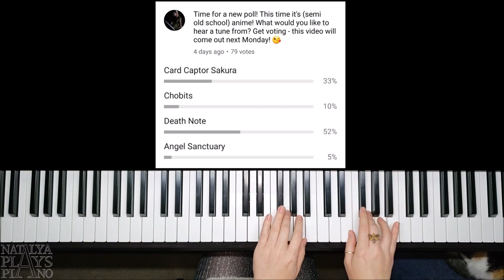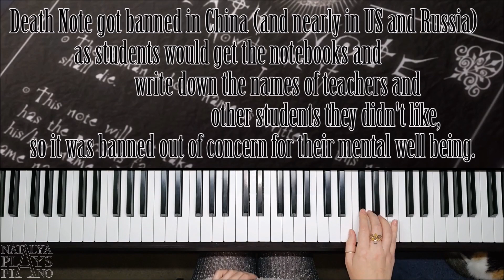L's Theme - Death Note || PIANO COVER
This is my piano cover of L's Theme from the anime Death Note.

Death Note (Japanese: デスノート Desu Nōto) is a Japanese manga series written by Tsugumi Ohba and illustrated by Takeshi Obata. The story follows Light Yagami, a high school student who stumbles across a mysterious otherworldly notebook: the "Death Note", which belonged to the Shinigami Ryuk, and grants its user the power to kill anyone whose name and face he knows. The series centers around Light's subsequent attempts to use the Death Note to change the world into a utopian society without crime and the subsequent efforts of L, a reclusive international criminal profiler, to apprehend him and end his reign of terror.

Death Note was first serialized in Shueisha's manga magazine Weekly Shōnen Jump from December 2003 to May 2006. The 108 chapters were collected and published into 12 tankōbon volumes between May 2004 and October 2006. An anime television adaptation aired in Japan from October 3, 2006, to June 26, 2007. Composed of 37 episodes, the anime was developed by Madhouse and directed by Tetsuro Araki. A light novel based on the series, written by Nisio Isin, was also released in 2006. Additionally, various video games have been published by Konami for the Nintendo DS. The series was adapted into three live-action films released in Japan on June 17, 2006, November 3, 2006, and February 2, 2008, and a television drama in 2015. A miniseries entitled Death Note: New Generation and a fourth film were released in 2016. An American film was released on Netflix on August 25, 2017.

You can now vote to choose what I will be playing next! Head on over to the Community Tab on my channel and have your say!

If you enjoy my videos, consider becoming my Patron for just $1 a month! You will get mp3s of my videos and many more exclusive rewards!

Natalya.Plays.Piano
*Vero*

I found the sheet music here and used it as the basis for my cover: